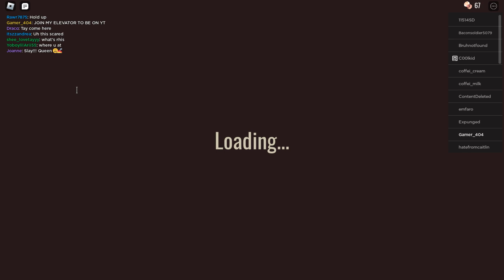I PLAYED DOORS!!! Pt 2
Srry for not getting to door 50 i had to go to bed